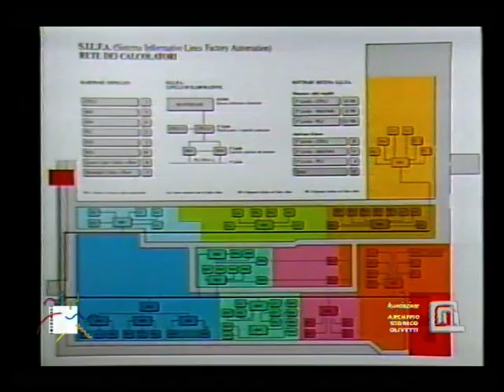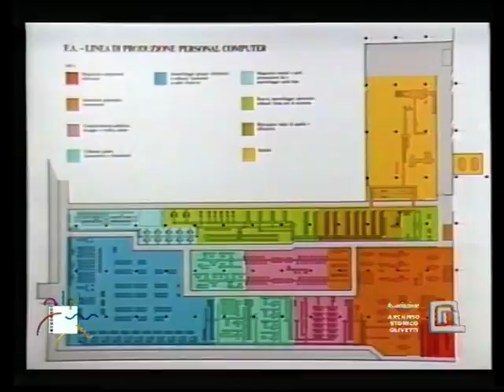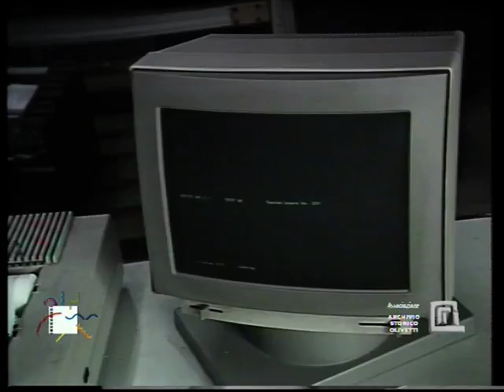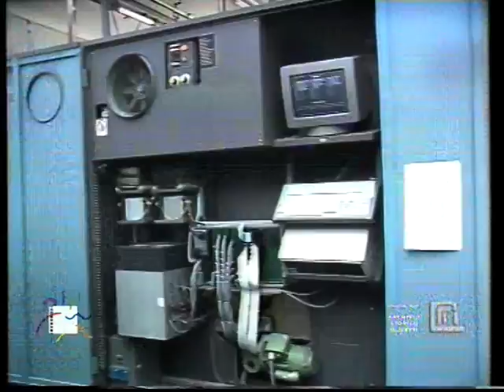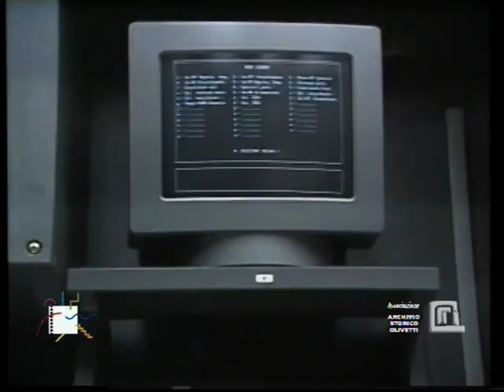Computers by computer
Archivio Nazionale del Cinema d'Impresa
di Antonello Branca
1985
Documentario sulla fabbrica di Scarmagno dove venivano realizzati i componenti di base dei personal computer M 24 utilizzando una linea di produzione completamente automatizzata e controllata da una rete di terminali.